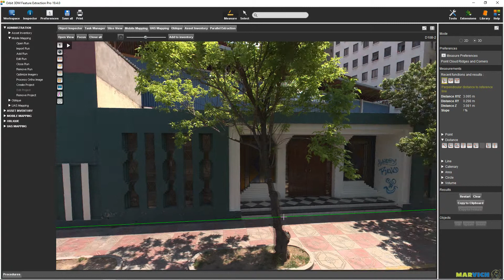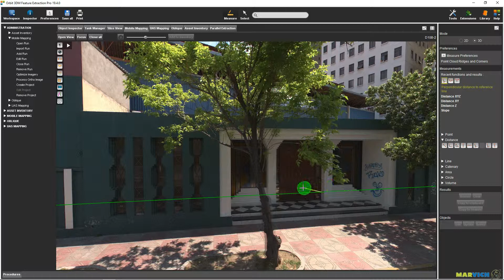MARVICH - MEDICION DE ALEROS ALTURAS PROFUNDIDADES